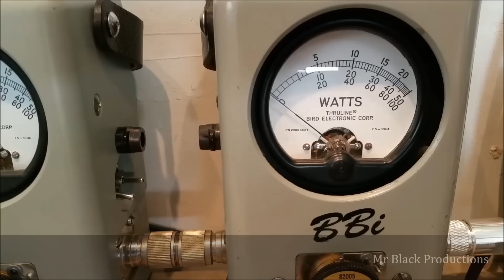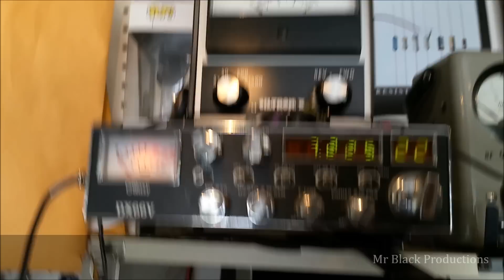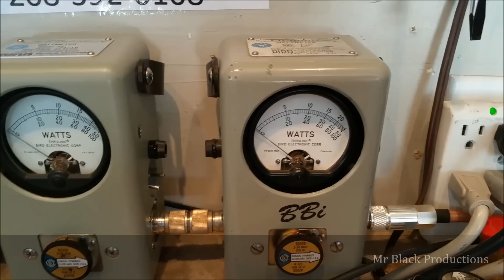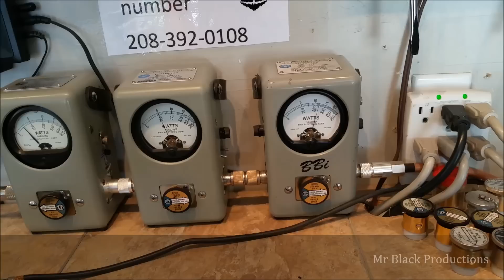chris your little 1x2 fatboy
2pill fat boy up pill to a 1x2